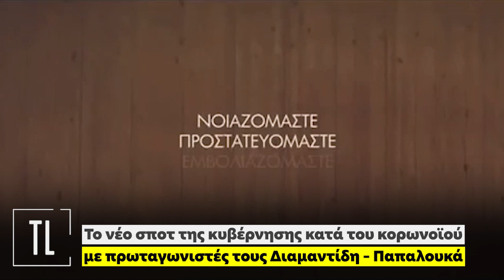Το νέο σποτ της κυβέρνησης κατά του κορωνοϊού, με πρωταγωνιστές τους Διαμαντίδη – Παπαλουκά